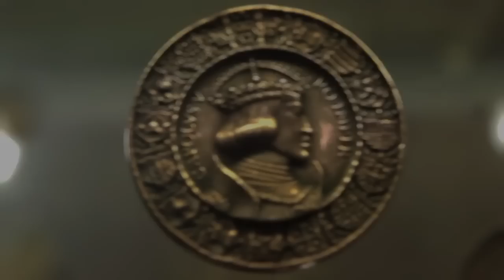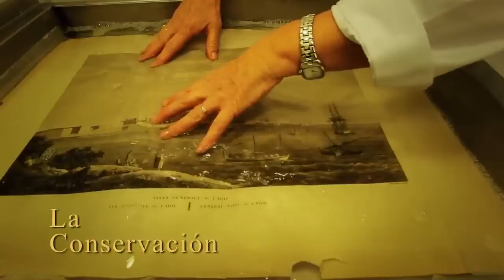Museo Naval de Madrid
Un museo para transmitir la dimesión marítima de España

¡¡¡Si te ha gustado no olvides subscribirte a nuestro canal para estar informado de todas nuestras singladuras!!!